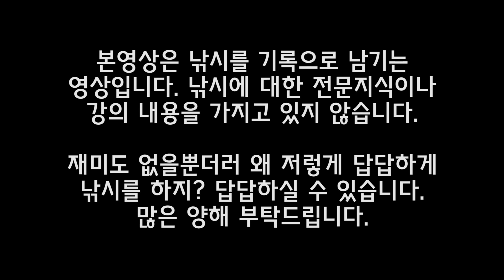낚시 - 완도 신지도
2017년 7월 1일 완도 신지도  낚시 기록입니다.
장소: 완도 신지도 동고리 해수욕장 근처
교통편: 자동차